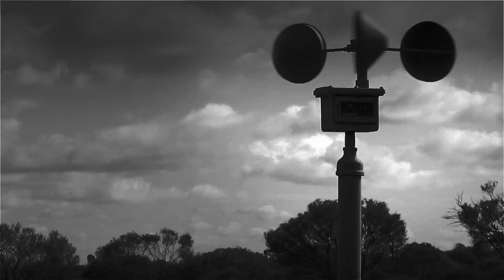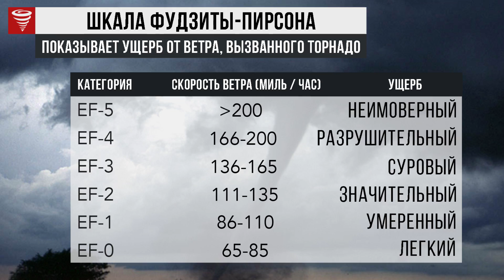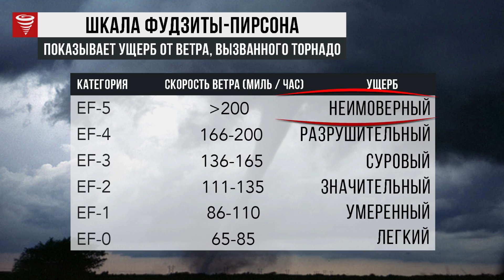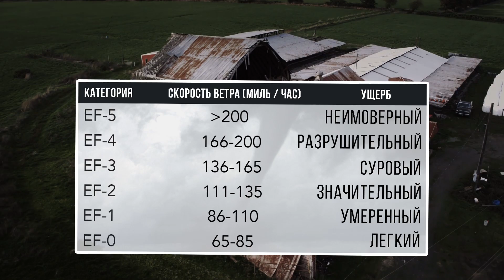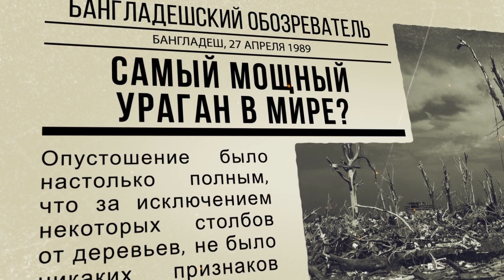Вот Как Выглядит Самый Большой Торнодо в Истории!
С вами tophype и в этом выпуске мы покажем вам как выглядит самый сильный торнадо в истории человечества
ТОРНАДО «ЧУДОВИЩЕ»

В Юго-Западном районе штата Оклахо́ма, США, смерчи случаются чаще, чем где-либо в мире. Здесь широкие слои теплого воздуха с Мексиканского залива сталкиваются с холодными воздушными массами из Канады. А это очень опасное сочетание: если нижний слой, поднимаясь, сталкивается с холодным воздухом, возникает мощный обратный поток теплого влажного воздуха, идут сильные ливни и град. Если же циркуляция достаточно сильна, а снаружи дуют сильные ветры, то начинается вращение воздушного потока и формируется эпицентр, в котором возникает торнадо. Обычно смерчи «живут» всего 5-10 минут. Но бывают и исключения, самый разрушительный торнадо в истории 20-го века, обрушившийся 3 мая 1999 года на американский город Оклахома-сити, буйствовал целых 1,5 часа. Но как это ни парадоксально, смерч, названный метеорологами Чудовищем, принес человечеству и колоссальную пользу: тогда ученым впервые удалось засечь радаром момент его зарождения. В итоге население было предупреждено о надвигающейся катастрофе, и число жертв исчислялось десятками, а не тысячами людей, как это бывает в таких случаях.

Обычно грозы с таким эпицентром образуют торнадо в течение часа, однако, приборы показали, что на этот раз хватило нескольких минут. В 4:48 утра глубина эпицентра достигла 10 километров: он накрыл весь район ливнем и градом. Метеорологи дали вместо предупреждения сигнал тревоги. И правильно сделали, ведь уже спустя 11 минут после сигнала под облаком начала образовываться воронка. Появлялись один торнадо за другим, но все они были слабыми и недолгими. Эпицентр словно разогревался и готовился образовать гигантский торнадо. В 6:11 под облаком родился монстр. Вначале его не было видно, но когда скорость ветра увеличилась до 350 км/ч, он начал менять цвет в зависимости от того, что в него попадало. Сначала смерч был белым от дождевой воды, а потом потемнел, напитавшись грязью и мусором. Путь смерча освещали вспышки разорванных линий электропередач. Наконец, скорость вихря достигла отметки 510 км/ч — самой высокой из всех зарегистрированных. В 6:45 торнадо растерзал поселок Бридж-Крик. Он сносил дома с фундаментов, и уровень разрушений позволил отнести Чудовище к классу F5, одному из самых мощных торнадо на Земле. Этот гигант просуществовал 90 минут, прошел путь длиной в 61 километр и разрушил восемь тысяч зданий, принеся миллиардные убытки. Но, к счастью, благодаря своевременному прогнозу метеорологов, спаслись тысячи людей.